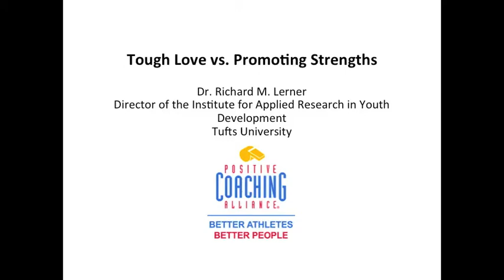Instead Of "Tough Love", Focus On Athlete Strengths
Dr. Richard M. Lerner is a PCA National Advisory Board Member and  professor of psychology at Tufts University, occupying the Bergstrom Chair in Applied Developmental Science. Also at Tufts, he directs the Institute for Applied Research in Youth Development. In this video clip, Dr. Lerner talks about tough love coaching vs. promoting ones strengths.